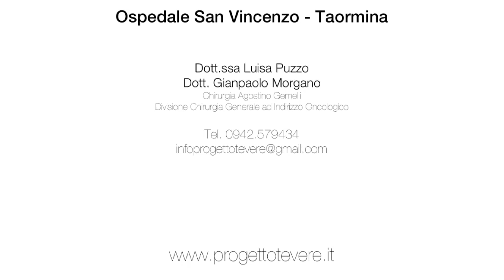Prevenzione del Tumore della Mammella e Metformina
Progetto Tevere progetto sulla reversione della sindrome metabolica. Studio sulla prevenzione del tumore della mammella.